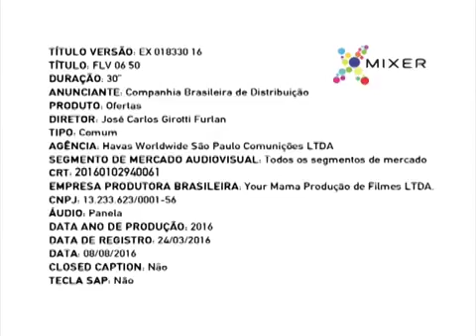💜🎤💛Sbt divulga venda do Dvd da novela cumplices de um resgate (2016)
🎤 sbt novelas olivera 😍